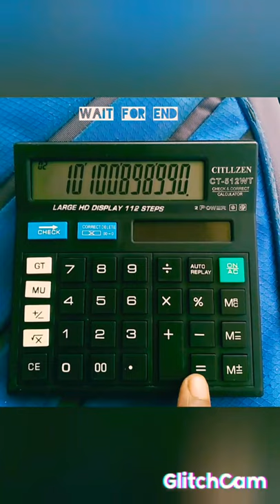Citizen Calculator Magic Trick- 11